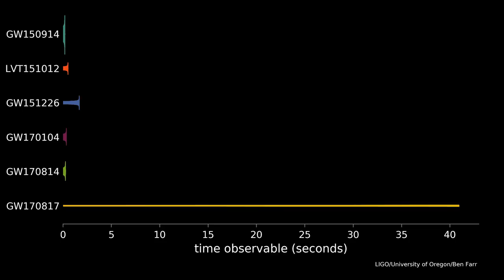Waveforms and chirp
The signal measured by LIGO and Virgo from the neutron star merger GW170817 is compared  here to previously detected binary black hole mergers. All signals are shown starting at 30 Hertz, and the progression of GW170817 is shown in real time, accompanied by its conversion to audio heard at the end of the movie. GW170817 was observable for more than 30 times longer than any previous gravitational wave signal.

Credit:
LIGO/University of Oregon/Ben Farr